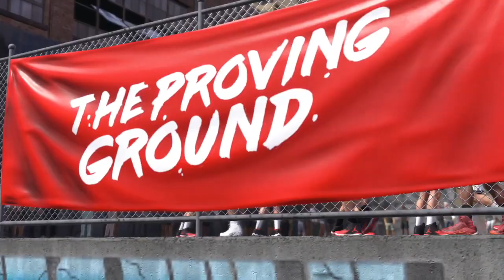NBA 2K18: The Prelude | Blind Playthrough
Here is the full let's play of NBA 2K18: The Prelude on the PlayStation 4.
The following trophies are obtained in order:
1:47 - You've Got The Look
6:11 - Devil is in the Details
8:50 - It'll Last Longer
10:00 - I MAke This Look Good
19:08 - Y'all Ready For This?
39:13 - Movin' On Up
40:45 - Hey Guys!
45:59 - Don't Call it a Comeback
54:25 - Not Gonna Waste My Shot
56:29 - Pinch Me